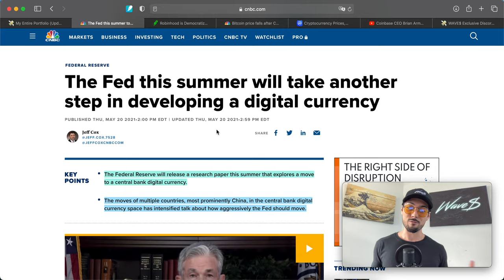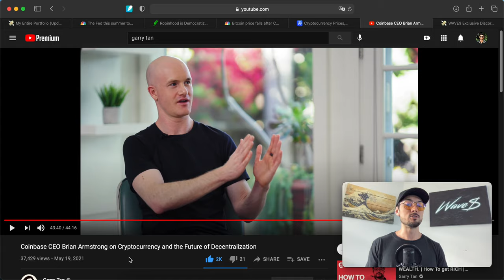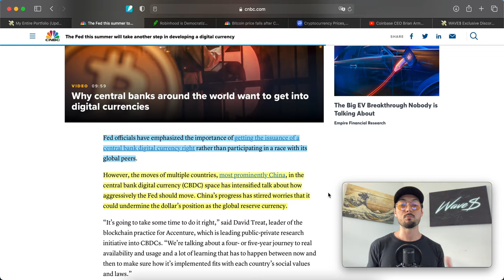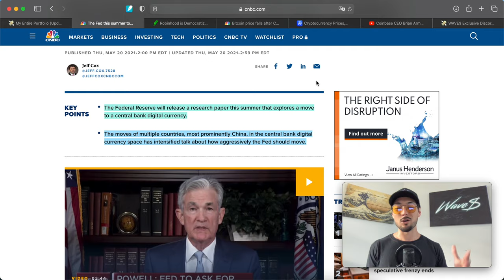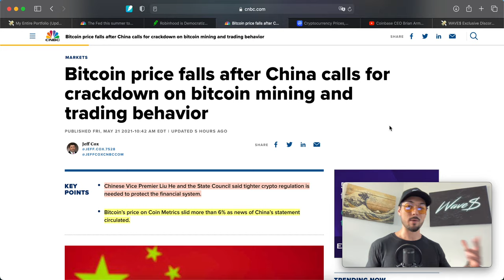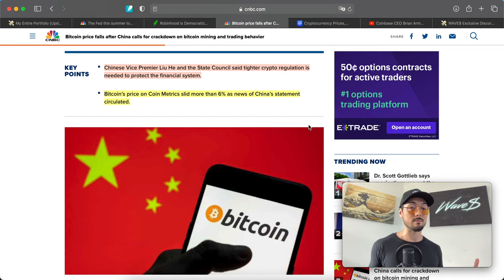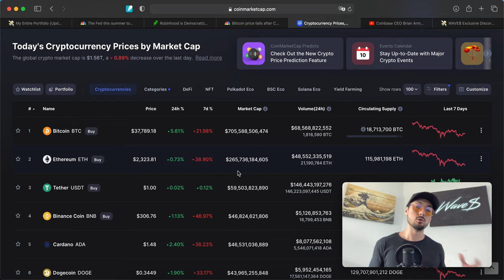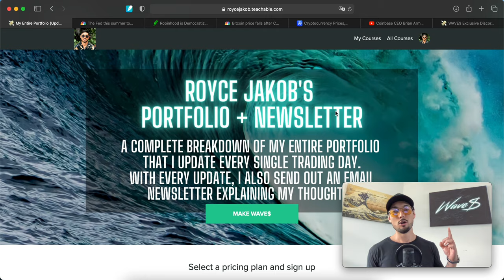US Central Bank Digital Currency, Robinhood IPO Access, Crypto Regulation & the Bitcoin Bounce News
- 4-Hour Work Week